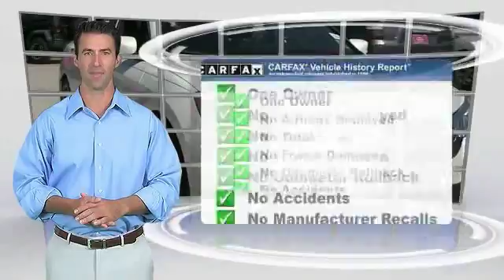2017 Honda Accord Metairie LA JL28101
2017 Honda Accord Sport SE

Lakeside Toyota
3701 North Causeway

CARFAX One-Owner. Clean CARFAX. White Orchid 2017 Honda Accord Sport Special Edition FWD CVT 2.4L I4 DOHC i-VTEC 16V Leather.Recent Arrival! 34/26 Highway/City MPG**Awards:* ALG Residual Value Awards * 2017 IIHS Top Safety Pick+ (When equipped with Honda Sensing and specific headlights) * 2017 KBB.com Best Family Sedans * 2017 KBB.com Best Buy Awards * 2017 KBB.com 10 Most Awarded Cars * 2017 KBB.com 10 Best Sedans Under $25,000 * 2017 KBB.com 10 Most Comfortable Cars Under $30,000 * 2017 KBB.com 5-Year Cost to Own Awards * 2017 KBB.com Brand Image Awards * 2017 KBB.com 10 Most Awarded Brands2016 Kelley Blue Book Brand Image Awards are based on the Brand Watch(tm) study from Kelley Blue Book Market Intelligence. Award calculated among non-luxury shoppers. Kelley Blue Book is a registered trademark of Kelley Blue Book Co., Inc.Preferred Internet Customers!! PRINT THIS PAGE and HAND to CHAD STOWE, the used car Internet manager, upon arrival for internet SAVINGS. We look forward to hearing from you!!